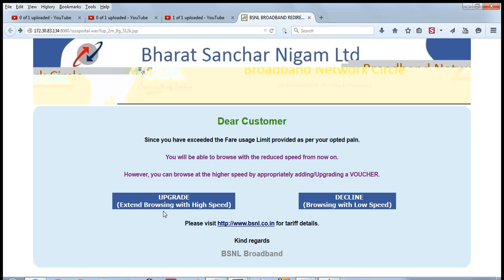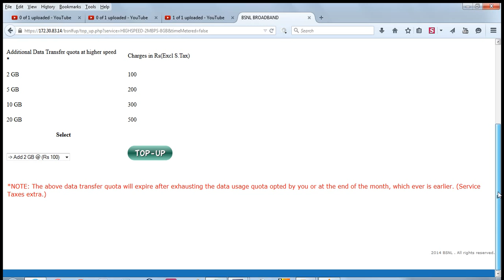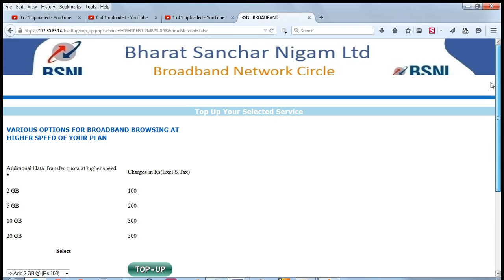BSNL Broadband Exceed Limit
BSNL Broadband: Since you have exceeded the Fare usage Limit provided as per your opted plan. You will be able to browse with the reduced speed from now on. However, you can browse at the higher speed by appropriately adding/Upgrading a VOUCHER.
for tariff details.